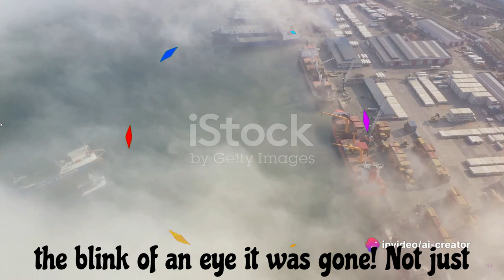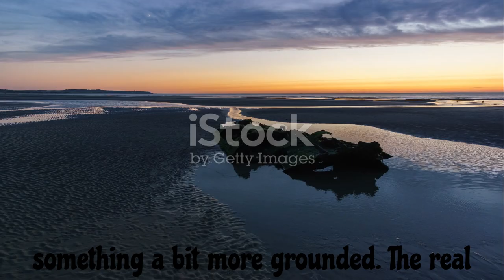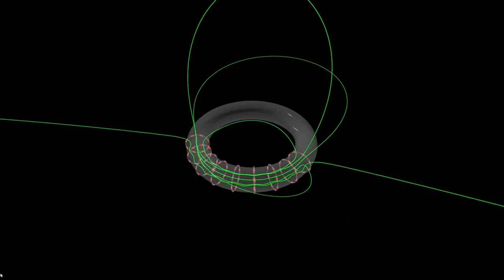The Philadelphia Experiment | Philadelphia Experiment Forgotten History | USS Eldridge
Unravel the mystery surrounding the USS Eldridge, the ship at the heart of the infamous Philadelphia Experiment in 1944. Was time travel involved? 🕰️ Were the events real or simply a conspiracy theory that has stood the test of time?

🔍 Key Topics Covered:

The Philadelphia Experiment: Separating Fact from Fiction
USS Eldridge: Unveiling the Forgotten History
Time Travel Theories: Could it be Possible?
Exploring Real Conspiracy Theories: Where Does Philadelphia Experiment Stand?
Frost Philadelphia Experiment: What You Haven’t Heard Before

Join us as we delve into one of the most enduring conspiracy theories of all time. From the alleged vanishing of the USS Eldridge to the claims of time manipulation, this video offers a deep dive into the fascinating world of the Philadelphia Experiment. 🌐✨

🔍 What You Can Expect:

Gripping Storytelling: Unravel the Philadelphia Experiment's tale with compelling narration and visuals.
Forgotten History Unveiled: Discover little-known facts about the USS Eldridge and its involvement in the experiment.
Expert Insights: Hear from experts in the field of conspiracy theories and naval history.
Debunking Myths: Separate truth from myths surrounding this intriguing event.
Frost’s Perspective: Explore the Frost Philadelphia Experiment theory and its impact on the narrative.

🔍 Why Watch?
If you're fascinated by real conspiracy theories and historical mysteries, this video is a must-watch! Whether you're a history buff, a conspiracy theory enthusiast, or just a curious mind, our exploration of the Philadelphia Experiment will leave you questioning the boundaries of reality and fiction. Don't miss out on this deep dive into one of the most enduring mysteries of the 20th century!